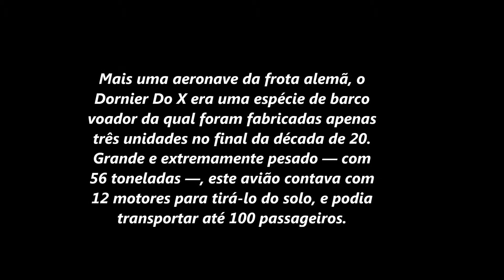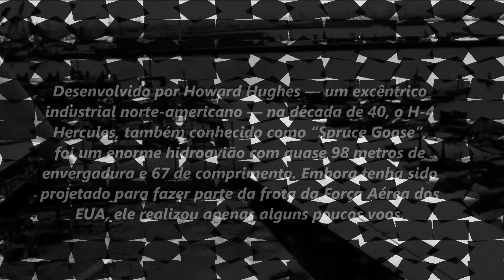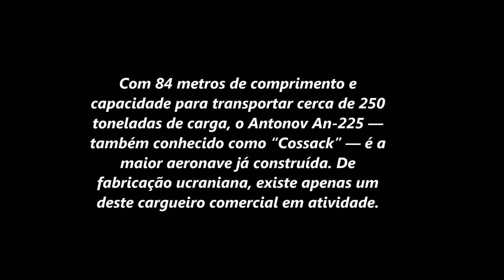CONHEÇA OS 10 MAIORES AVIÕES DA HISTÓRIA